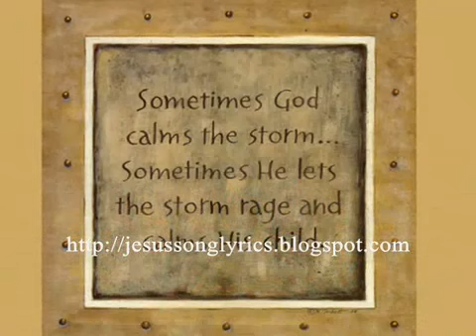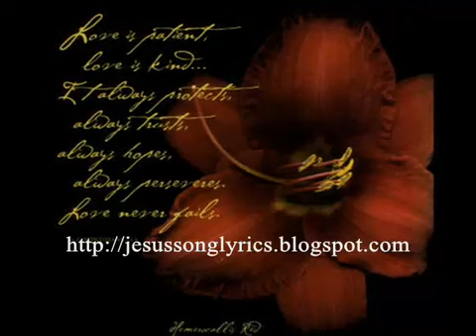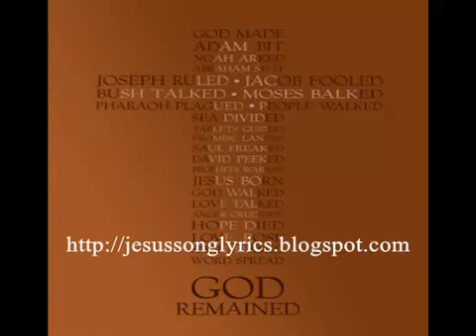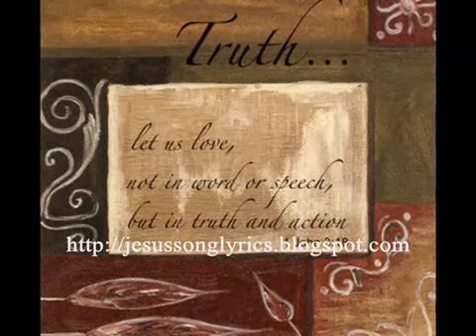Aathumamay En Muzhu Ullame Cfc Song